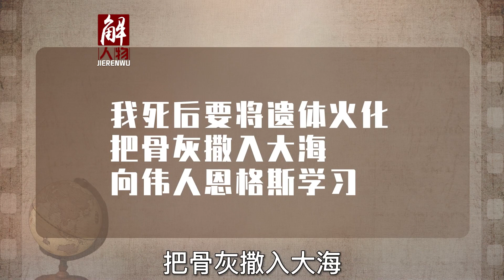刘少奇葬礼迟到11年，为何没葬在八宝山？火化单两个字刺痛王光美